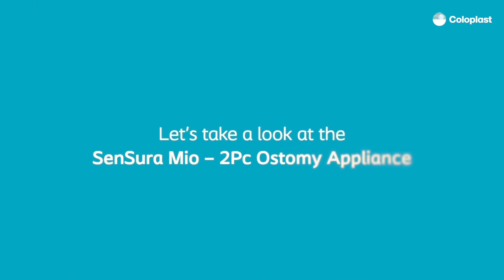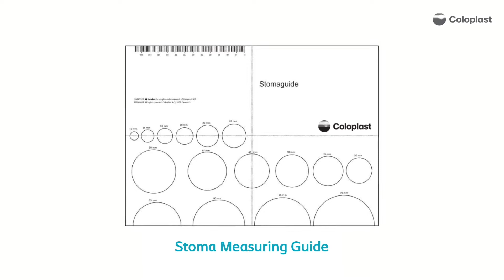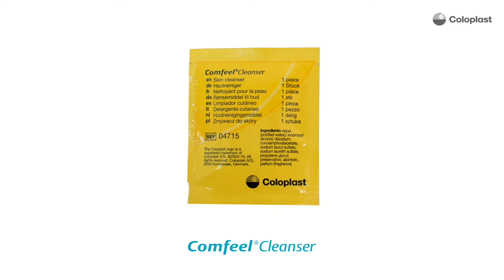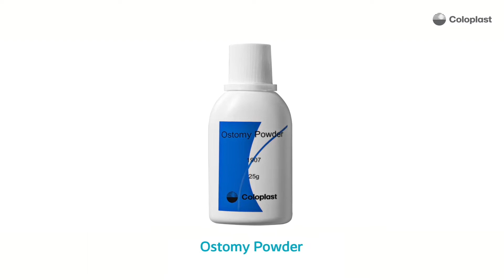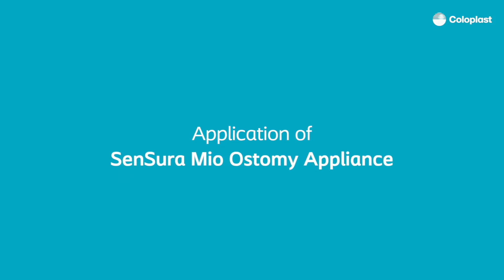SenSura® Mio 2-piece Colostomy bag | How to use video (Gujarati) | Coloplast India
This is a how-to-use video on Coloplast’s SenSura® Mio 2-piece Colostomy bag.

Coloplast develops products and services to make life easier for people with deeply personal and private medical conditions. We operate globally and employ more than 14,000 employees. Today, our business includes Ostomy Care, Continence Care, Wound & Skin Care, and Interventional Urology.

In India, our business includes Ostomy Care and Wound & Skin Care.

These conditions are often associated with trauma and taboo. The more intimate the condition, the greater the requirement to come closer to customers, understand their world and develop solutions that are sensitive to their special needs. We call this Intimate Healthcare.

Coloplast: Making life easier for people with intimate healthcare needs.